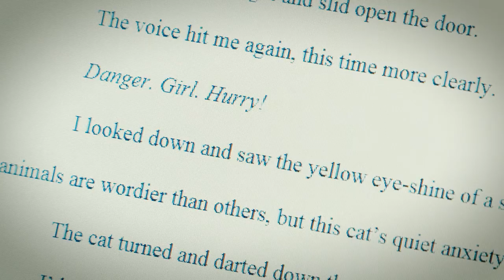ELIJAH Trailer Full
This is the full version of the trailer for the suspense novel, ELIJAH, by Frank Redman. Owned by Inspire Publishing, LLC.